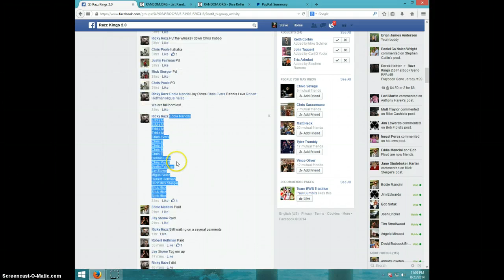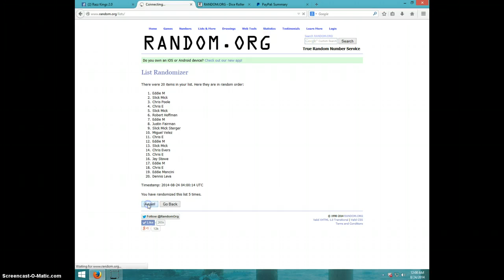JETER SP RC BGS 7.5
RICKY RAZZ